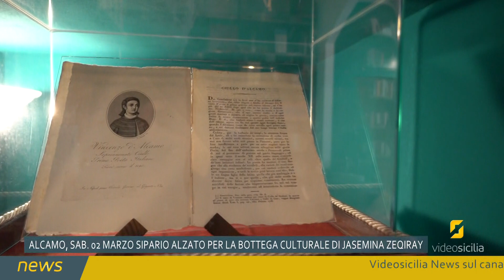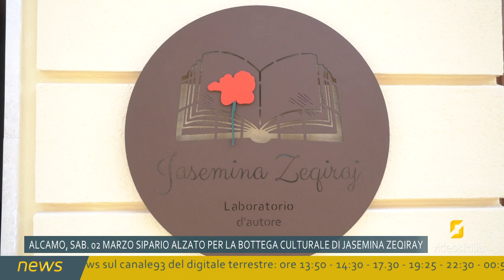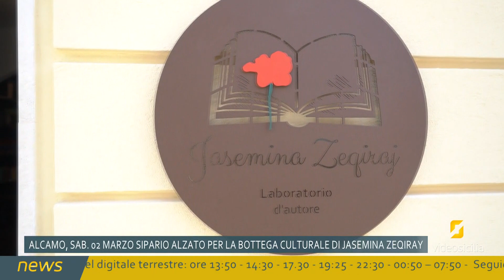Sipario su per la bottega culturale di Jasmina Zequirai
01/03/2024 - Ad Alcamo l'affascinante bottega culturale di Jasmina Zequirai; ad intervistarla alle nostre telecamere, il Direttore, Riccardo Galatioto.